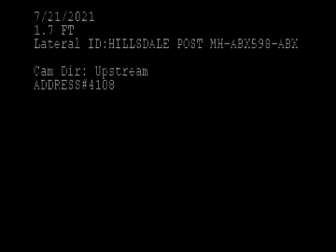C37 POST ABX598 B42 5 ABX606 4108 SW Greenleaf Ct 7 21 21